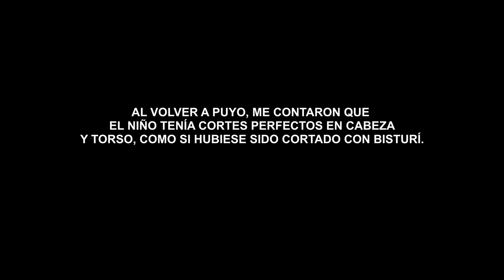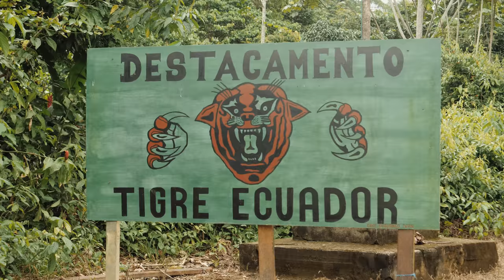Los Shiwiar, indígenas guerreros de Amazonas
Tras casi una semana de travesía por los ríos de Amazonas, cazando y pescando, descubriendo mil historias ocultas de la selva... Llegamos a territorio Shiwiar, otro de los míticos grupos étnicos de Ecuador. Auténticos guerreros, un pueblo donde los chamanes juegan un papel realmente importante.

Edición y color por Luis Piñero. @on.ecstasy